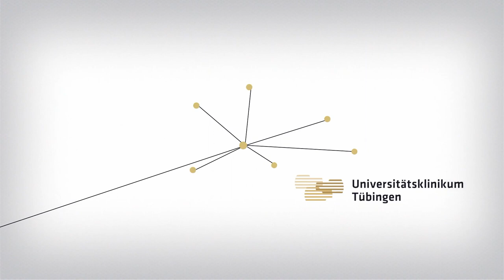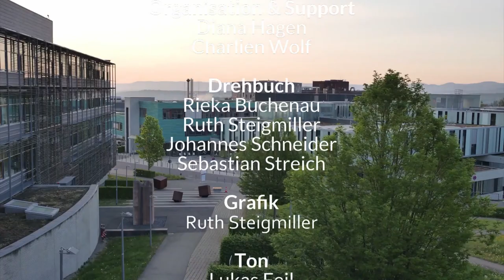MediTV #6 – Die Spitze der Fakultät zu Gast (27.04.2020)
▶ Woche 2 des Frühstücksfernsehens startet mit Prof. Dr. Diethelm Wallwiener, Prof. Dr. Stephan Zipfel und Tobias Löffler. ◀

▶ "Frühstück mit..." – das interaktive Frühstücksfernsehen der Medizinischen Fakultät Tübingen unter Moderation von Prof. Dr. Bernhard Hirt. ◀